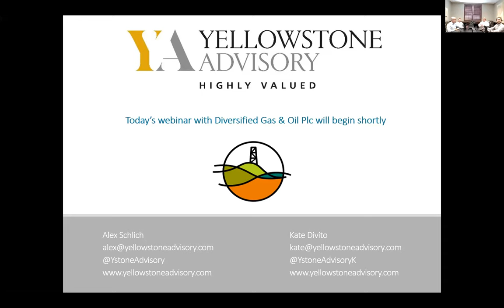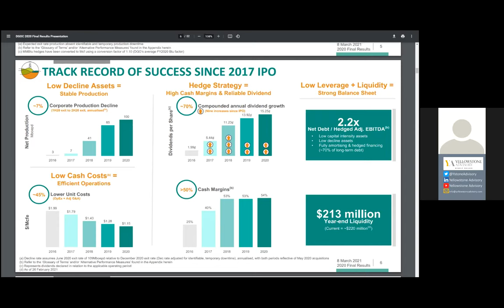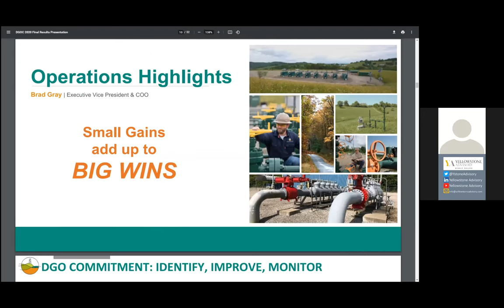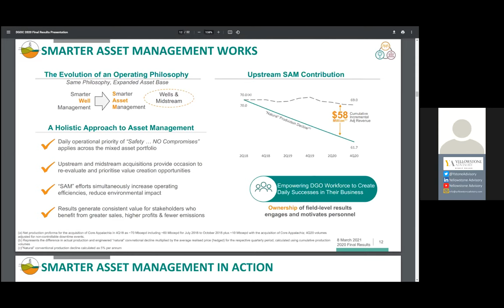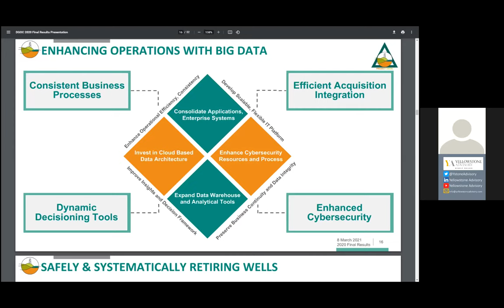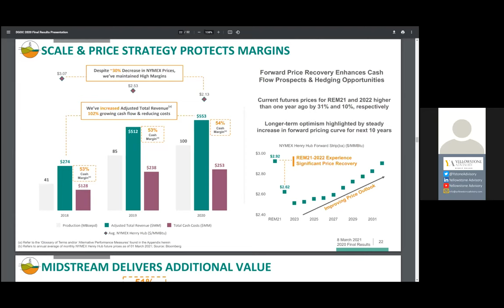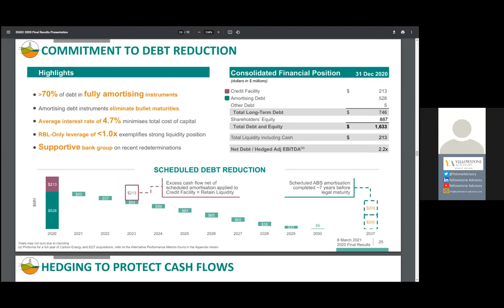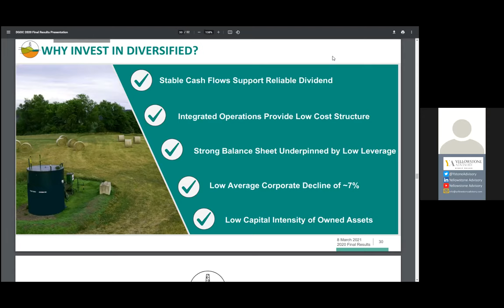Diversified Gas & Oil FY results webinar Mar 2021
Cofounder and CEO Rusty Hutson Jr.,  CFO Eric Williams and COO Brad Gray will present the full-year results which will be issued on 8th March